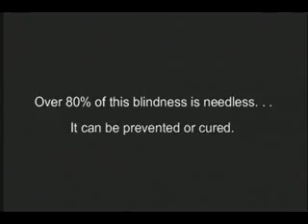Arvind Eye Care Pondicherry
Truely Inspiring..Great Place to go to..I was here this december..Great service to community..